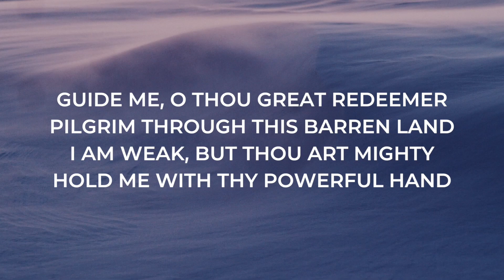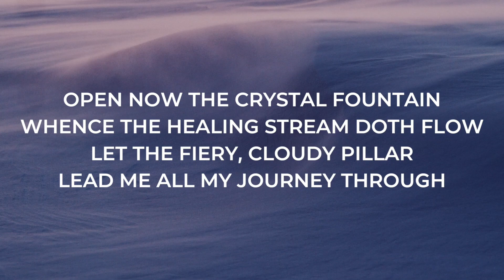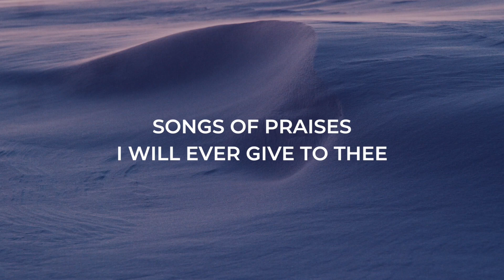Guide me, O thou great Redeemer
'Guide me, O thou great Redeemer' was written by William Williams.
It is performed here by St Martin's Voices.